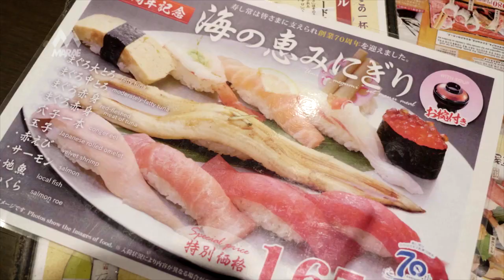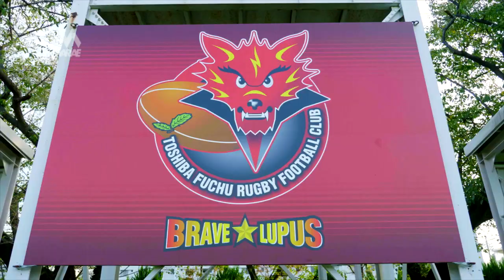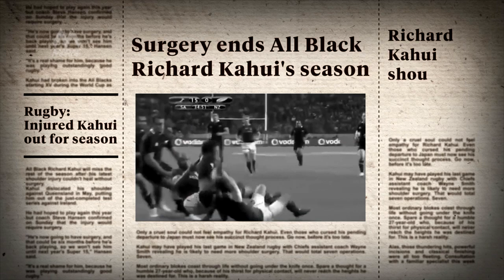The Richard Kahui Story - Destined for greatness, plagued by injuries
Richard Kahui was an excellent All Black, always destined for greatness. He achieved that winning the 2011 Rugby World Cup but his career was cut short in the black jumper after many injuries. Here's a little profile on his career.